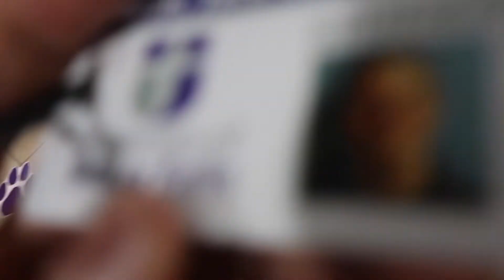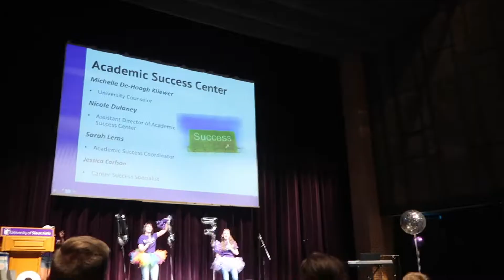My FIRST day of COLLEGE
Vlogging my first day of college... it's pretty boomin.